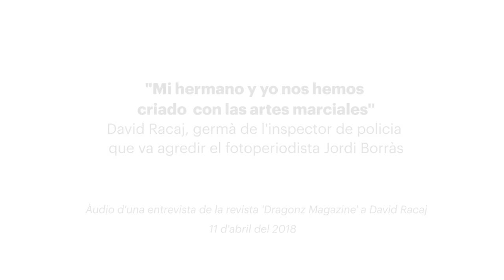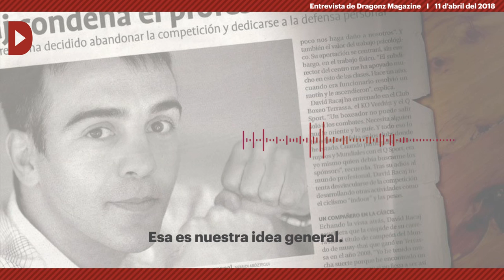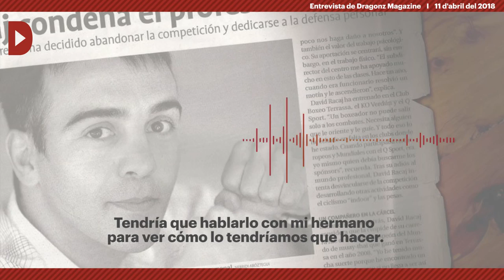"Mi hermano y yo nos hemos criado con las artes marciales" David Racaj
Audiovisuals Directa

Àudio d'una entrevsita de Dragonz Magazine l'11 d'abril de 2018 a David Racaj, germà de l'inspector de policia que va agredir el fotoperiodista Jordi Borràs.